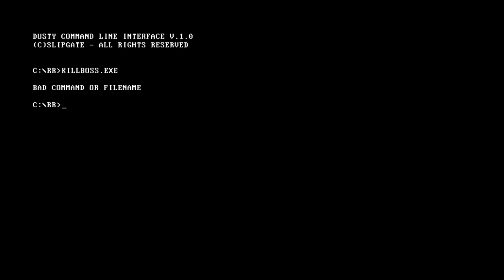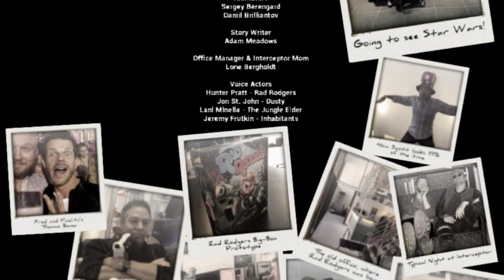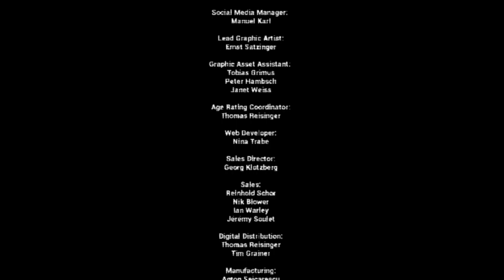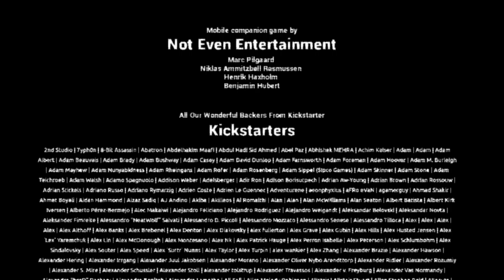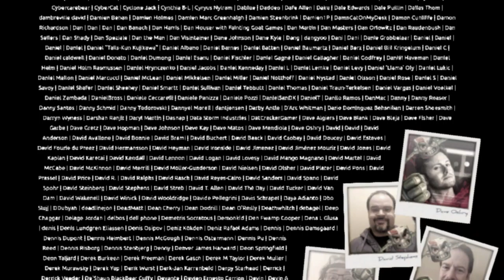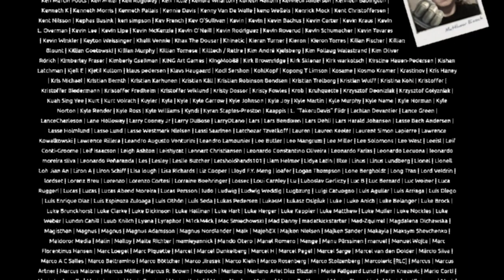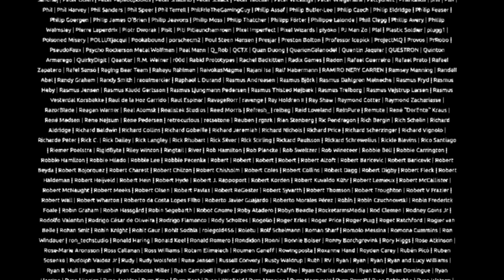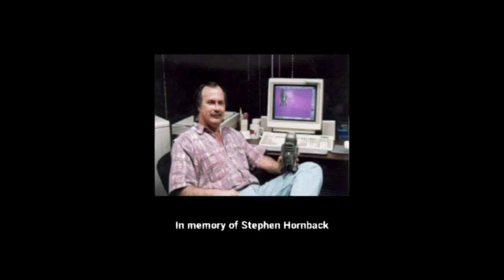Rad Rodgers: Radical Edition // Duke Nukem, Bombshell (Ion Fury) & Evil Rad Playthrough (1080p HD)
Story: Rad is a rambunctious but spirited young boy who maybe plays too many video games. After dozing off at the tail end of a long night of gaming, Rad awakens to find his dusty old console has turned itself back on. Suddenly a vortex emerges and he's sucked into his TV, where he finds himself the star in his very own video game adventure.

Dusty is Rad's good-hearted but foul-mouthed, now-sentient game console. His clock speed isn't what it used to be, but what he lacks for in megahertz he makes up for with experience and attitude!

Rad & Dusty's adventure takes them through many dangerous stages of action-packed, humor-filled, hardcore platforming fun. This decaying jungle world has been infected by a fierce corruption, and it's up to the unlikely buddy-duo Rad and Dusty to save the jungle's inhabitants and restore the Elder Tree as guardian of the land.

Weapons: Dusty arms Rad with a variety of radical bad-ass weaponry. The Bolt Blaster has unlimited ammo, is easy to use, and more than enough firepower to get the job done. The Phoenix Cannon shoots out a fiery bird whose wingspan lights enemies ablaze as it flies by.

Sounds & Music: Composer Andrew Hulshult combined his years of musical experience (both performing and writing) with his passion for retro-style gaming to create an amazing and authentic soundtrack for the game complete with MIDI-inspired music... And synthesizers!

The Pixelverse: While Rad and Dusty are a great team, only Dusty can enter the electrified Pixelverse -- a dangerous spacetime-breaking region that exists behind the game world. Dusty enters the Pixelverse when necessary to repair glitches in the running game world, allowing both Rad & Dusty to continue their journey.

Classic Easter Eggs: The game features hard-to-find collectibles in sometimes even harder-to-find classic secret rooms. Use your precision platforming skills to collect 'em all.